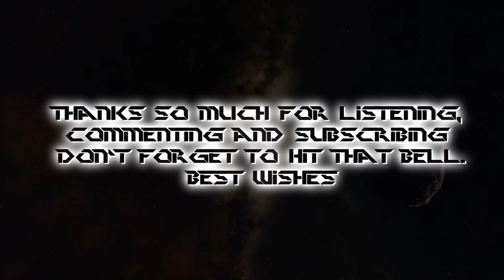[Free Epic Inspiring Sci-Fi Music] "The Great Beyond" Royalty Free Music